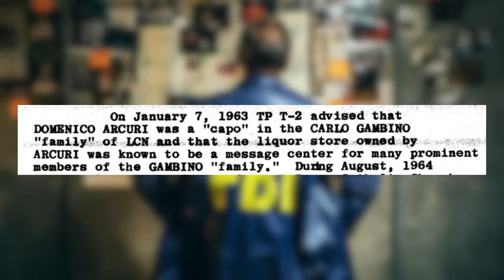SAMMY THE BULL GRAVANO reviews GOTTI'S CAPTAINS - PART 2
Gambino Crime Family Boss John Gotti had over 20 Mafia Captains underneath him during his reign.

In this American Mafia Video, we take a look at Mafia history with former Gambino Family Underboss Salvatore "Sammy the Bull" Gravano and discuss the Capo's working for John Gotti.

This Mafia interview features Cosa Nostra mobsters such as Frankie Locascio, George DeCicco, Jackie D'Amico, Mario Traina, Patsy Conte, Chin Gigante, Benny Eggs Mangano, Gaspipe Casso, Vic Amuso, Paulie Zaccaria and many many more.